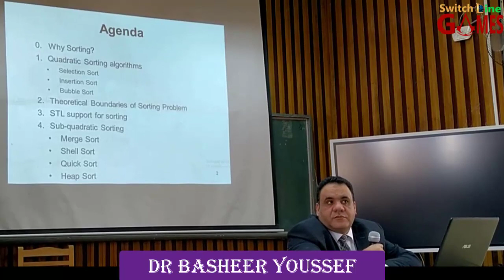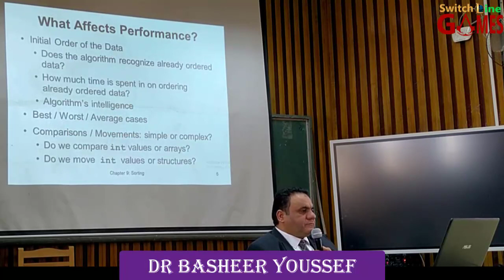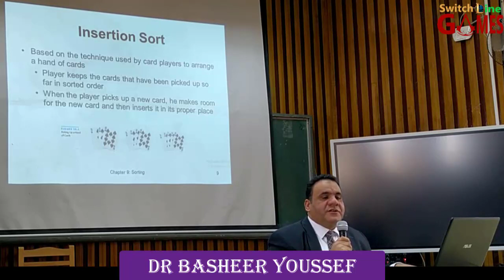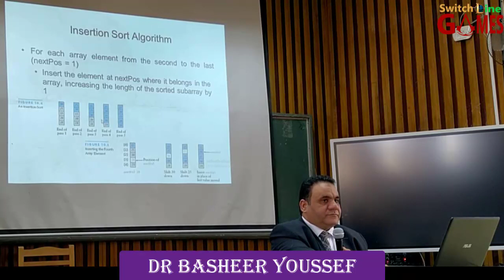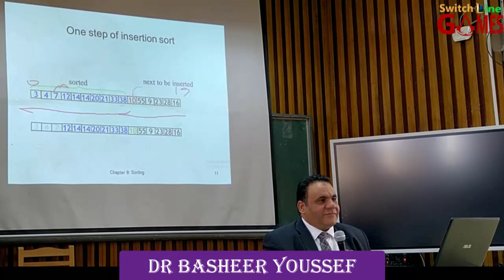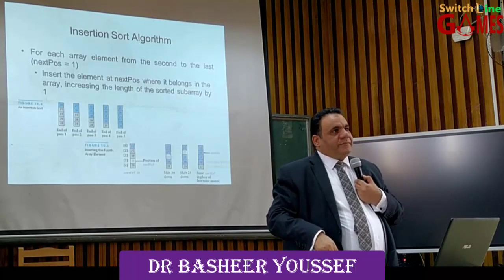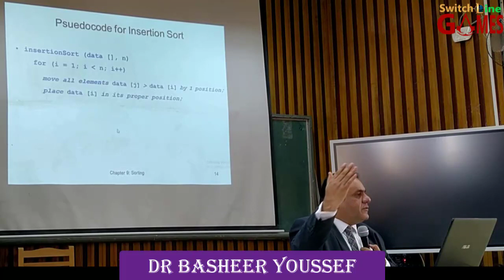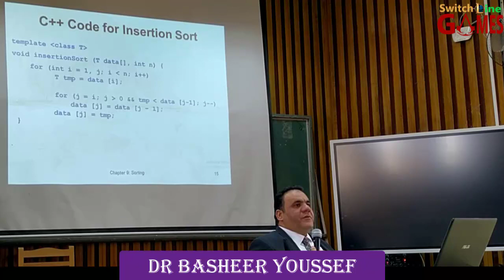DATA STRUCTURES | LEC 3 | PART 1